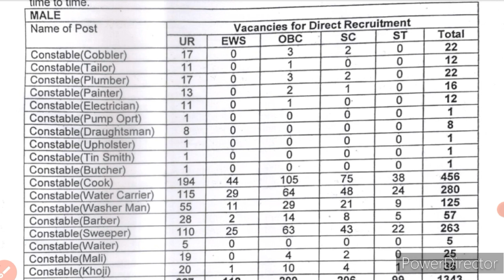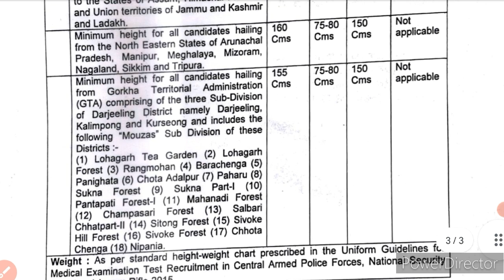इस मोके को छोड़ना मत || बड़ी भर्ती सम्बंधित आ गई बहुत ही अच्छी खबर 👌🔥 Latest Good News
hssc cet
cet
cut off
haryna cet
hssc
hssc cet

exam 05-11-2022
hssc cet answer key
cet key

hssc

answer key
cetexam answerkey

hssc
cet
2022
paper solution
admit card
result
exam
evening shift

5 November 2022
All shift
2nd Shift